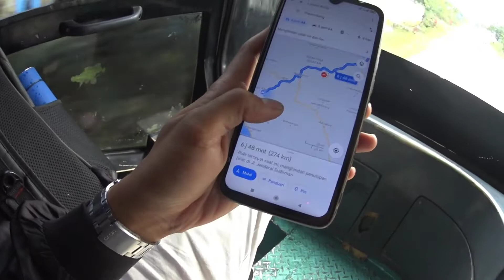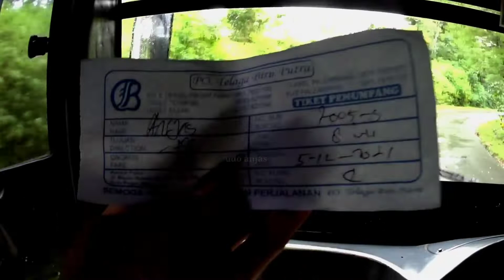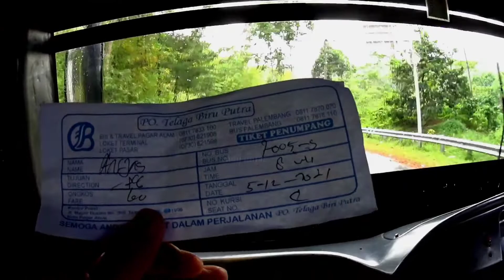EP.1|| MENDEBARKAN HAMPIR TABRAKAN DENGAN TRUK DI TIKUNGAN ENDIKAT‼️